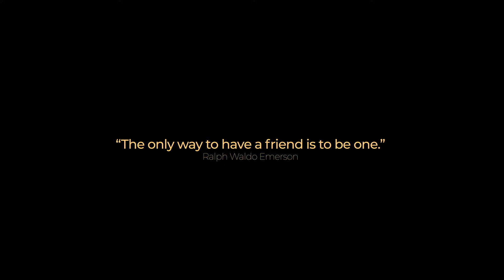Jolly Mutesi | Vlog | Photoshoot & Queens birthday celebration